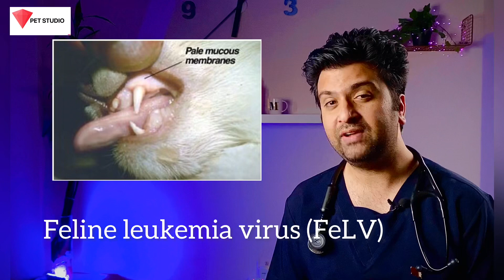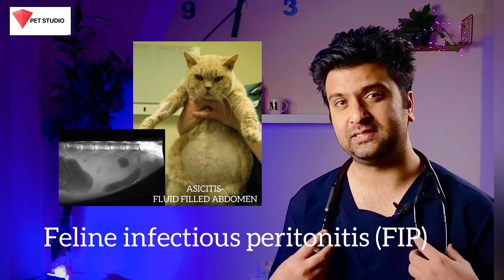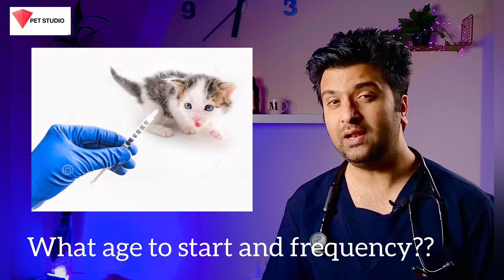Vaccination, vaccine myths , and cats.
All about cat vaccinations...

Tricat vaccination
Rabies vaccine
And other  Vaccines